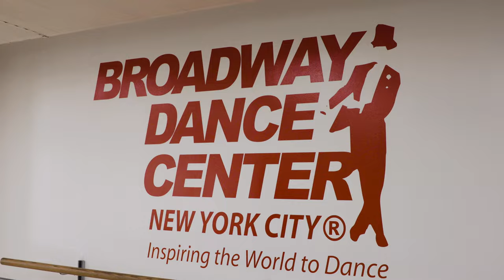BTS Rehearsal for "Dirty Dancing" on FOX! | Tyler Cameron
Shout out to my amazing dance instructor, Natasha Clark, for getting me ready to hit these moves on everyone's TV screens !😄 📺 🕺